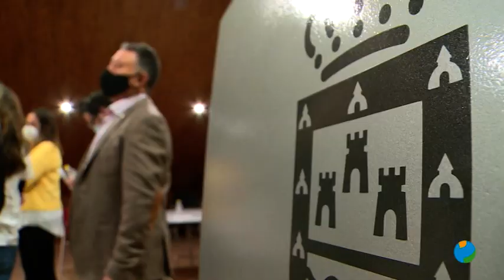25/02/2021 Los Alcázares pide que se ejecuten de inmediato las obras que evitarían más inundaciones